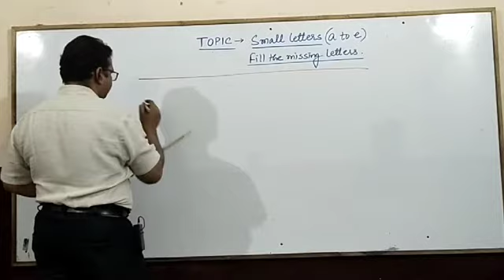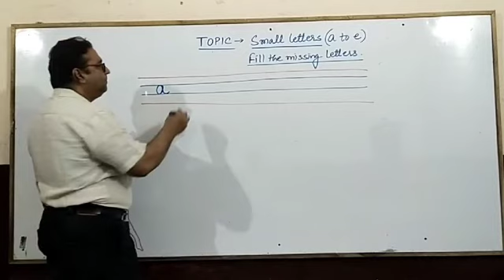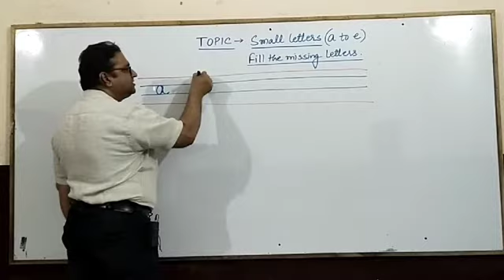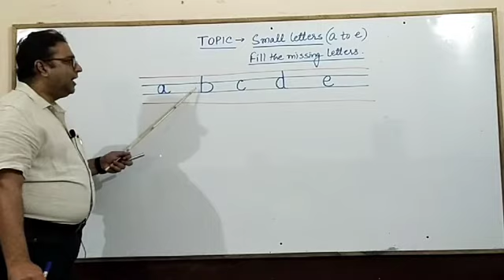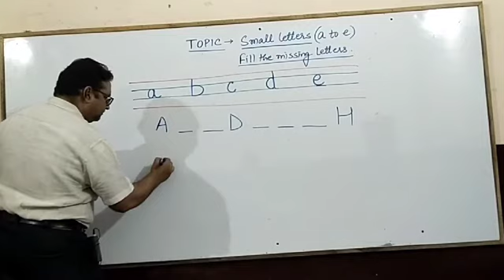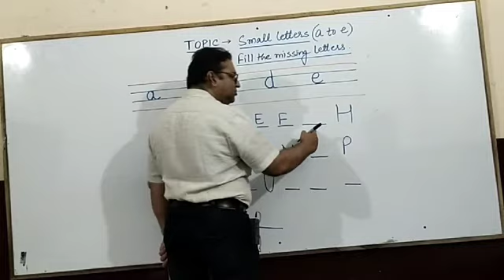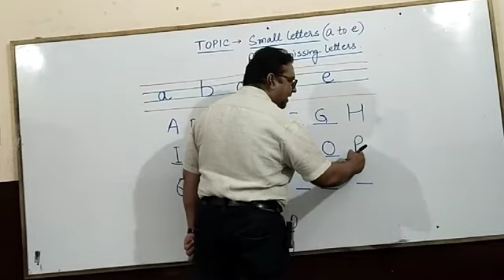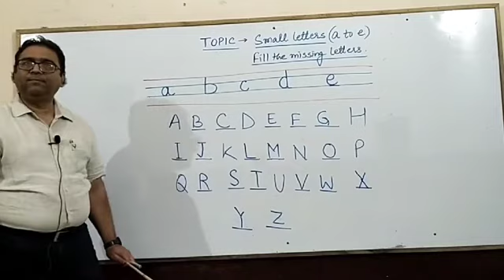Class K,G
English